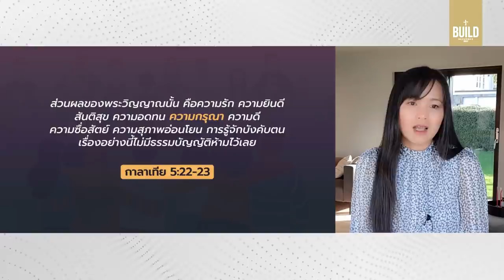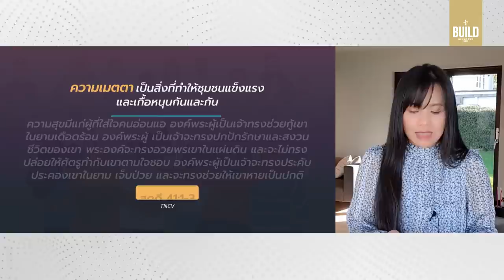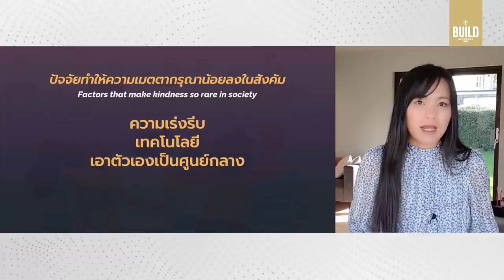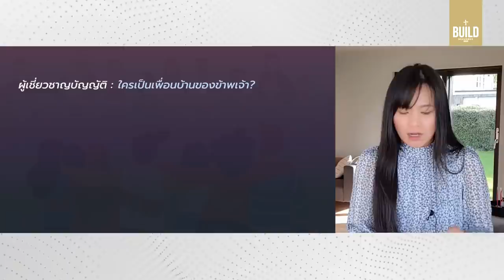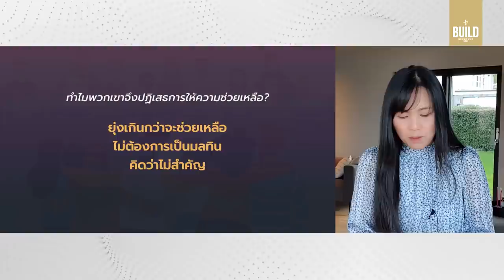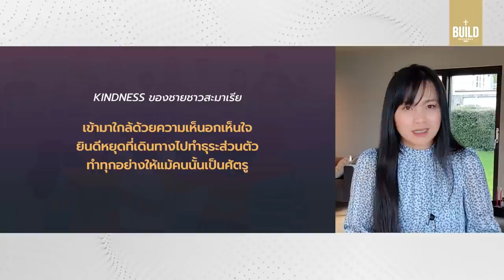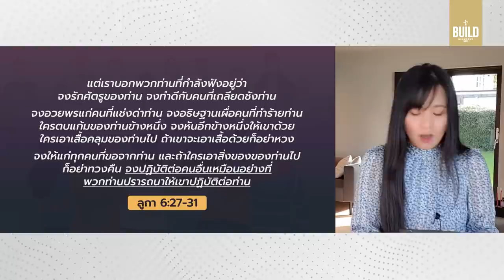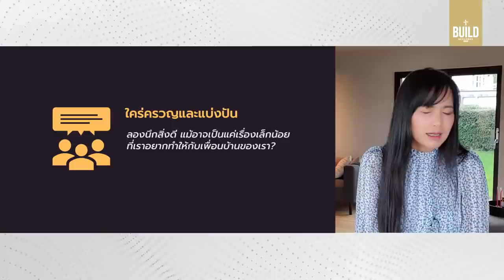คำเทศนา KINDNESS effect ผลลัพธ์ความเมตตา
ความหมายของ Kindness ถูกอธิบายด้วยคำหลายคำ โดยรวมเป็นการแสดงออกของความรัก  Kindness จึงหล่อเลี้ยงทุกความสัมพันธ์ ค้ำจุนและเกื้อหนุนชุมชนเอาไว้ คำเทศนานี้ช่วยให้เห็นภาพชัดขึ้นว่า เราจะมี Kindness ต่อผู้อื่นอย่างไร

00:00  KINDNESS effect ผลลัพธ์ความเมตตาผลลัพธ์ความเมตตา
07:52 5 ปัจจัยที่ทำให้ความเมตตาน้อยลงในสังคม
11:24 พระเยซูแบบอย่างผู้เปี่ยมด้วยความเมตตา
12:07 แง่มุมความเมตตาของชาวสะมาเรียผู้ใจดี
16:46 เหตุผลที่ผู้คนปฎิเสธที่ช่วยเหลือ
23:46 KINDNESS ของชายชาวสะมาเรีย
25:50 ใครคือเพื่อนบ้านที่ดี
28:59 พระวิญญาณบริสุทธิ์สร้างธรรมชาติใหม่ในเรา
29:49 แบบอย่างความเมตาของ อ.ประกายแก้ว
38:01 เรื่องราวของ Orly Wahba

โดย อาจารย์ศิริวรรณ ชาญศิริเมธา